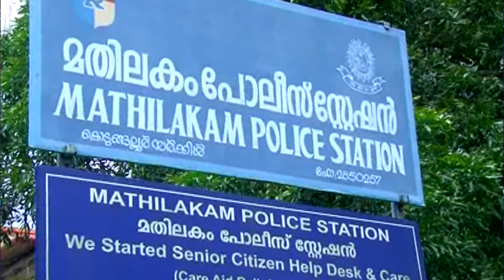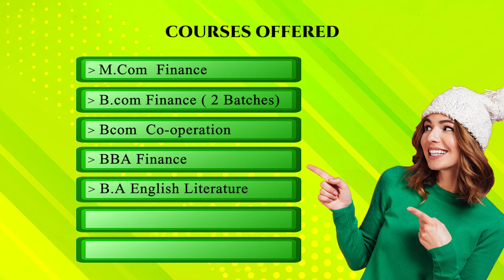Focus Time Part 02 03 09 2021